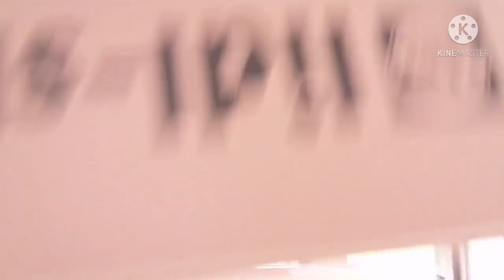une journée très chargée de préparation